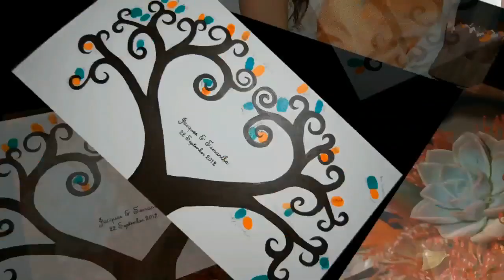Sam & Jacques Hattingh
Sam and Jacques were married on the 22 Sept 2012 at Tala Game Reserve Natal South Africa